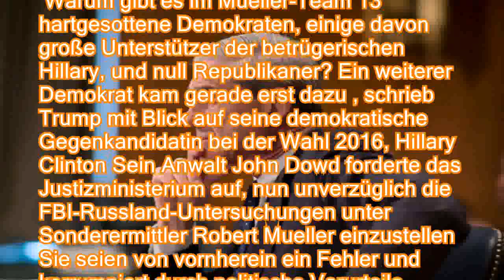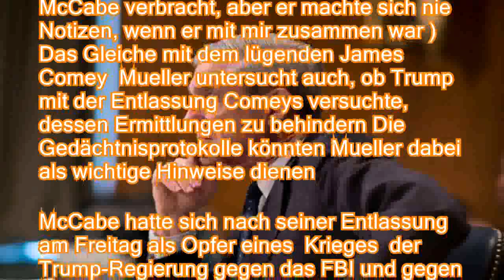Präsident bemängelt Fairness: Nun knöpft Trump sich Mueller vor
。In einer neusten Twitter-Tirade schießt US-Präsident Donald Trump wieder einmal ganz unpräsidial gegen das FBI und macht dabei auch nicht mehr vor Sonderermittler Robert Mueller Halt Mit dessen Rauswurf würde Trump eine rote Linie überschreiten。Mit scharfen Worten hat US-Präsident Donald Trump erneut die Unabhängigkeit der Untersuchung von Sonderermittler Robert Mueller in der Russlandaffäre in Frage gestellt Glaubt irgendjemand, dass das fair ist? Und außerdem, es gibt KEINE ABSPRACHEN , schrieb Trump am Sonntag bei Twitter Mueller untersucht, ob sich Russland zugunsten von Trump in den US-Präsidentschaftswahlkampf eingemischt hatte und ob es Absprachen mit Trumps Wahlkampfteam gab。 Warum gibt es im Mueller-Team 13 hartgesottene Demokraten, einige davon große Unterstützer der betrügerischen Hillary, und null Republi